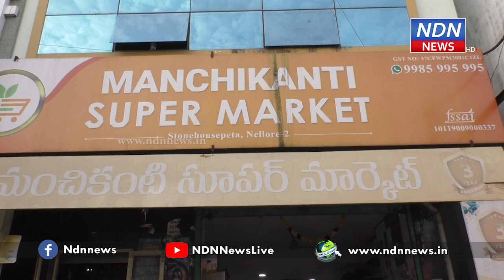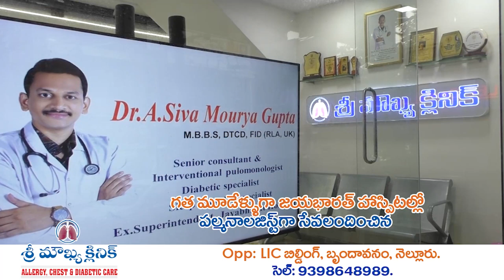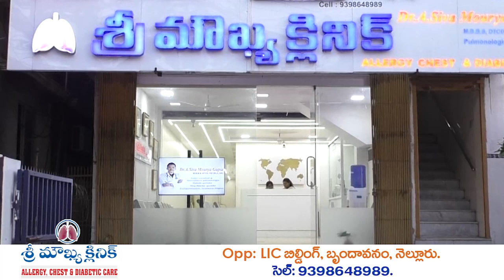రెండు వేలకు కొంటే కేజీ బెల్లం.. ఐదు వేలకు కొంటే సన్ ఫ్లవర్ ఆయిల్.. ఫ్రీ.. - NDN News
రెండు వేలకు కొంటే కేజీ బెల్లం..
ఐదు వేలకు కొంటే సన్ ఫ్లవర్ ఆయిల్.. ఫ్రీ..
మంచికంటి సూపర్ మార్కెట్లో సంక్రాంతి పండుగ సందర్భంగా రెండువేల రూపాయల కొనుగోలుపై కేజీ బెల్లం, ఐదువేల రూపాయల కొనుగోలుపై సన్ ఫ్లవర్ ఆయిల్ ఉచితంగా అందిస్తామని నిర్వాహకులు మంచికంటి శ్రీనివాసులు చెప్పారు. తమ బ్రాంచీల్లో ఎక్కడైనా ఈ ఆఫర్ అందుబాటులో ఉంటుందని చెప్పారు. అదే విధంగా 16వ తేదీన బంపర్ డ్రా తీస్తామని తెలిపారు. బహుమతిగా బంగారం, టీవీలు, వాషింగ్ మెషిన్ అందిస్తామని తెలిపారు.